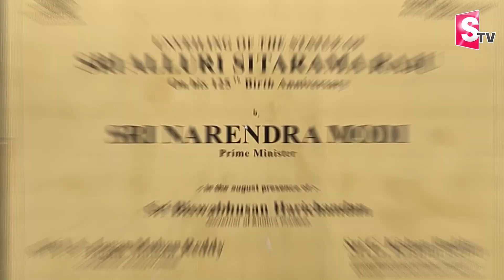బీమవరం రానున్నప్రబాస్ | Rebel Star Krishnam Raju Prabhas Going To Bhimavaram Mogaltur After 12 Years